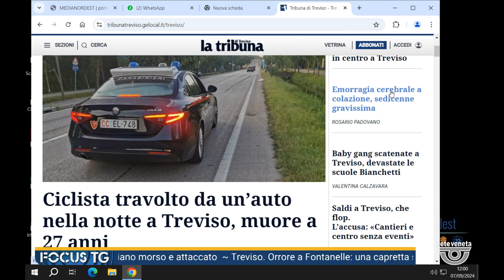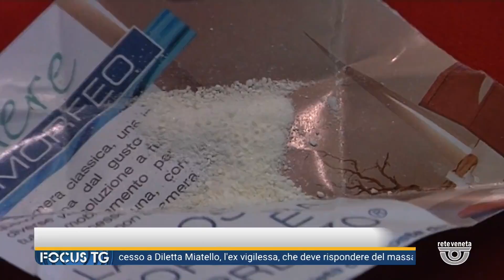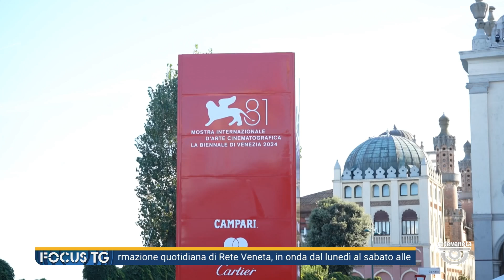FOCUS TG | 07/09/2024